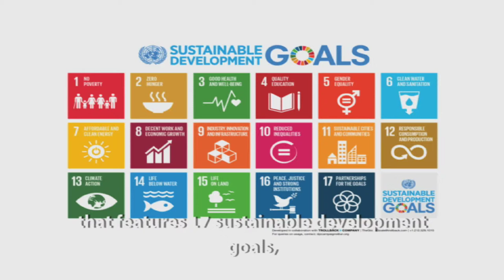The Kingdom of Lesotho and the UN commit to the Sustainable Development Goals (english)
On September 25 2015, Hon. Prime Minister, Dr. Pakalitha Mosisili of the Kingdom of Lesotho joined leaders from around the world at the United Nations "Sustainable Development Summit." 193 world leaders commited to 17 global goals to achieve 3 extraordinary things in the next 15 years. End extreme poverty. Fight inequality and injustice. Fix climate change.